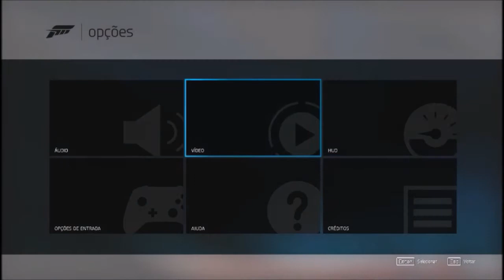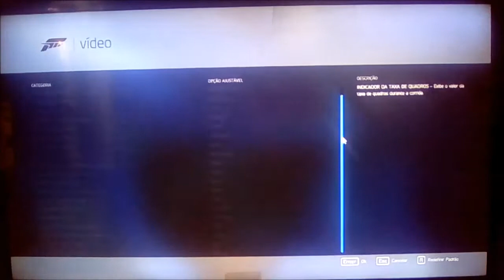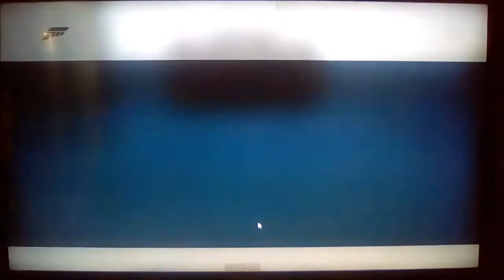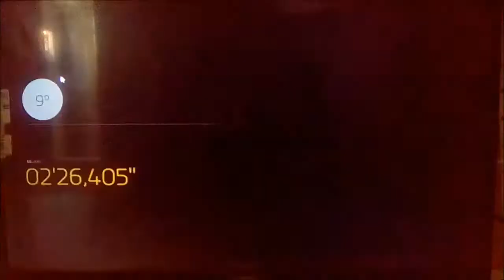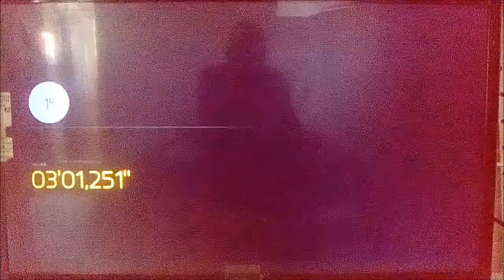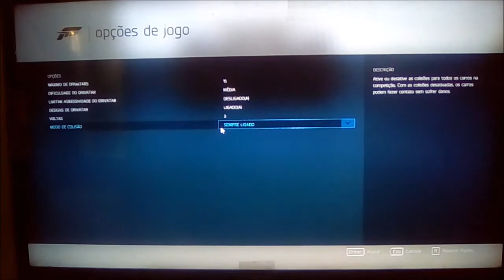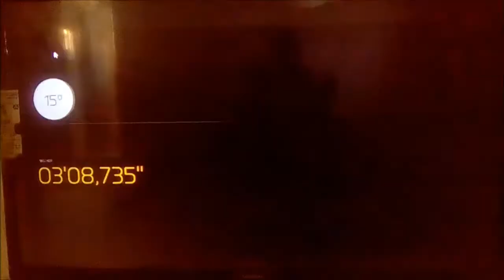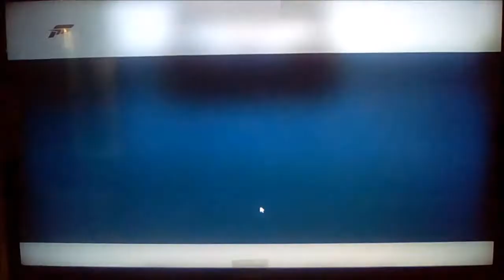FORZA 6 INTEL HD 520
RECE IN 0:50
NOT RECORDING IN 19:15
NOT RECODING NIGHT 35:56
NOT RECORDING RAIN 48:27
NOT RECRDING RIO 59:30
RECORDIING RAIN 1:02:51
I3 6100U 2.3 GHZ INTEL HD 520
RAM 8GB
HDD 5400 RPM
NOT RECORDING CAPTURE SMARTPHONE CAPTURE
RERCONDING CAPTURE SOWFTWARE
BAIXO=LOW
TAXA DE QUADROS=FPS
DESLIGADO= OFF .DISABLE